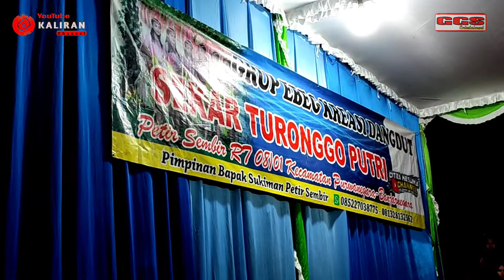Sekar Turonggo Putri Kreasi Terbaru di Silangit Wanadri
Salam budaya kembali lagi bersama Kaliran Channel, Di video kali ini kita mau ikut serta melestarikan kesenian dan budaya asli indonesia yaitu kesenian yang dikenal dengan nama kuda kepang atau kuda lumping atau jaranan ( nasional ) atau ebeg ( Banyumasan ) atau embeg ( Banjarnegara ), atau emblek ( Wonosobo ) atau jathilan ( Yogyakarta ) yang termasuk dalam jenis kebudayaan daerah

Ebeg sama sekali tidak menceritakan tokoh tertentu dan tidak terpengaruhi agama tertentu, baik Hindu maupun Islam. Bahkan dalam lagu-lagunya justru banyak menceritakan tentang kehidupan masyarakat tradisional, terkadang berisi pantun, wejangan hidup dan menceritakan tentang kesenian Ebeg itu sendiri. Lagu yang dinyanyikan dalam pertunjukan Ebeg hampir keseluruhan menggunakan bahasa Jawa Banyumasan atau biasa disebut Ngapak lengkap dengan logat khasnya.

Baiklah teman teman , di video kali ini kita mau menampilkan grup atau paguyuban seni kuda kepang { SEKAR TURONGGO PUTRI } dari kabupaten BANJARNEGARA

info grup/pagguyuban Seni ebeg campursari

Nama : Sekar Turonggo Putri
Pimpinan : Mas  JAHIDIN
Dalang : Bpk Sukiman
alamat : desa Petir sembir Rt 08/01 banjarnegara